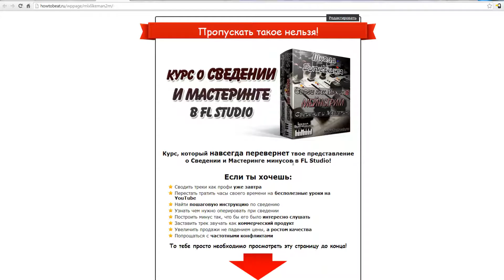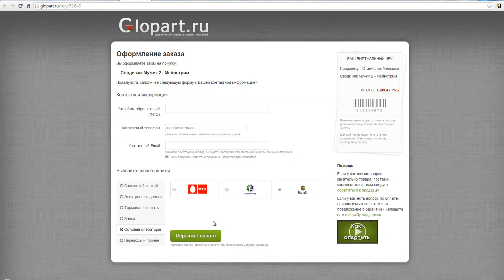Старт продаж курса Своди как Мужик 2 - Мейнстрим